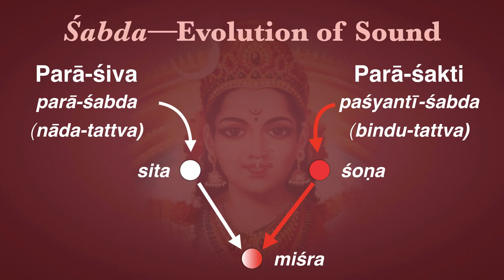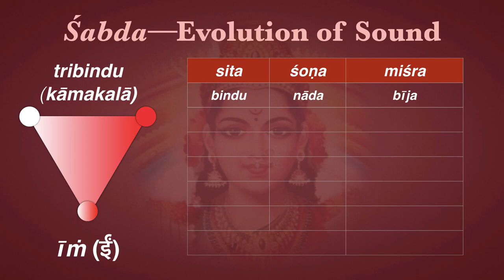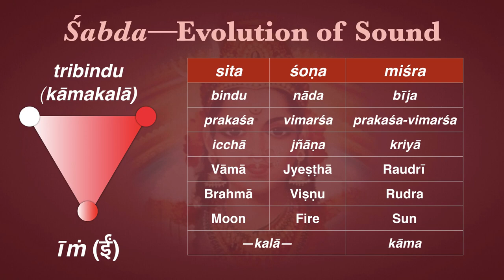Śabda—Evolution of Sound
The process of creation given in the Vedas, especially the Śrī Vidyā, is extremely detailed. In the previous episode we discussed the 36 Tattvas; in this one we show how the subtle sound of parā-śabda evolves into the gross vaikharī-śabda of the śāstras through the Mātṛkā or the matrix of the Sanskrit alphabet.